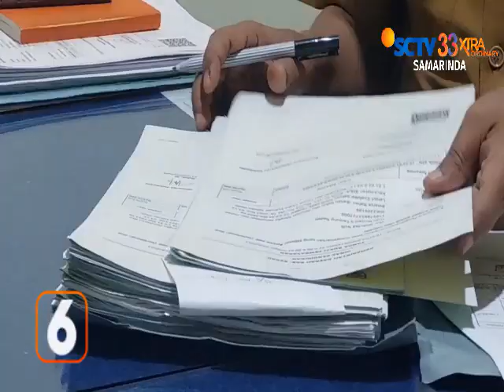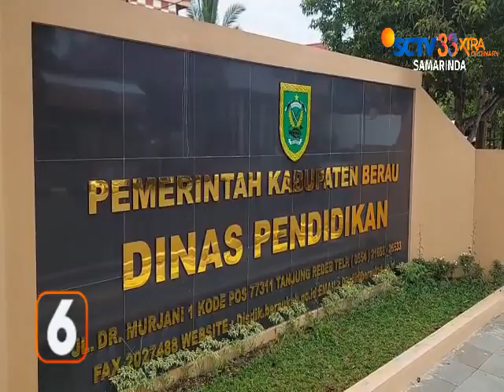KABUPATEN BERAU // JELANG TAHUN AJARAN BARU DI BERAU